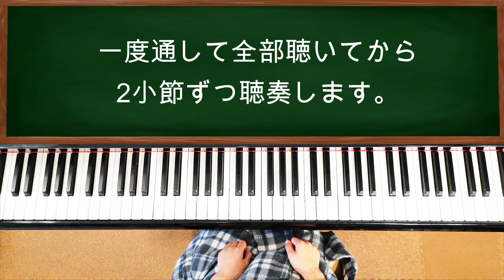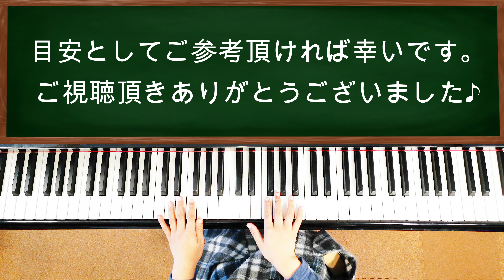ヤマハ音楽教室 ピアノ演奏グレード Bコース 8級 レベル 難易度 練習問題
0:16 ①初見演奏
1:05 ②伴奏づけ
2:24 ③メロディー聴奏
3:27 ④ハーモニー聴奏

ヤマハ演奏グレードには、演奏中心のAコースと、総合的なBコースとがあります。

ジュニア科の、ピアノ個人もしくはエレクトーン個人を受講している方はAコース、アンサンブルまたは総合または専門を受講している方はBコースを受講します。

この動画は、Bコース８級の難易度がどれくらいなのかを知りたい方向けに、自宅練習時の様子を撮影したものです。

母(私)が楽譜が読めず、演奏もつたないため、編集箇所が多々ありますｗ

試験当日は、この動画で紹介している４つの項目に移る前に、前もって応募用紙に記入しておいた自由曲を２曲演奏します。

ピアノ演奏グレード Bコース

演奏曲のレベルは以下の再生リストをご参考ください。